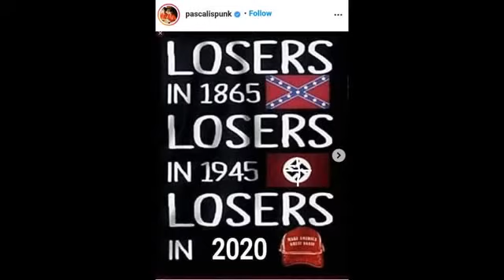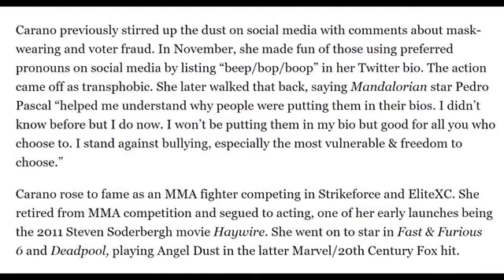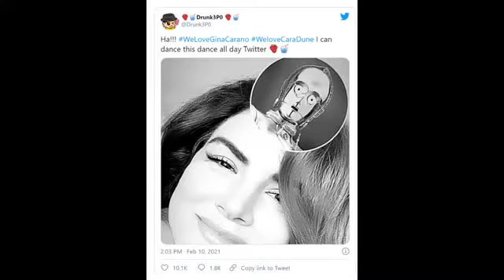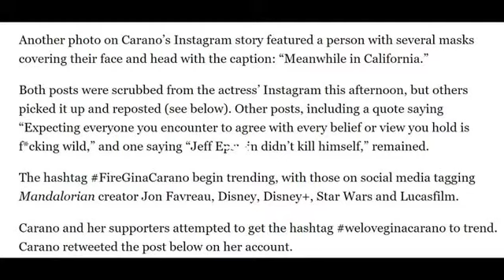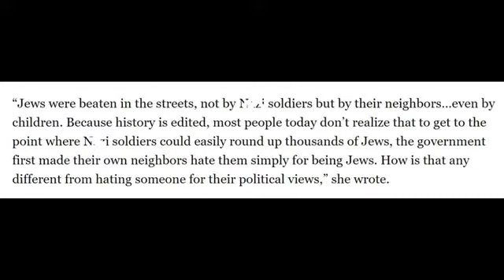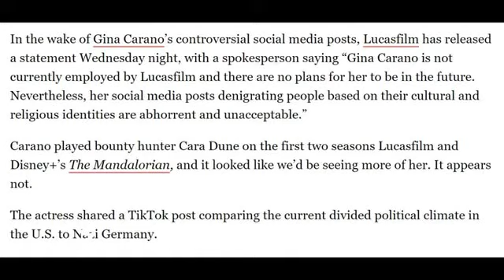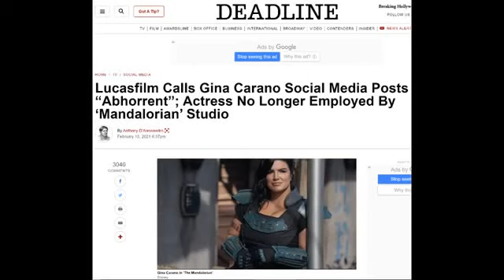Youtubers Reverse Bowlestrek Part 2